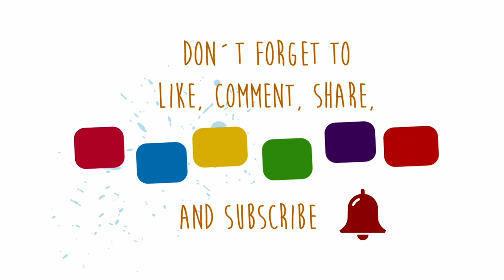Disney Dumbo Coloring Pages - Chipirili Kids Coloring Art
Dumbo is a 2019 American fantasy adventure film directed by Tim Burton, with a screenplay by Ehren Kruger. The film is a live-action reimagining of Walt Disney's 1941 animated film of the same name, which was based on the novel by Helen Aberson and Harold Pearl.